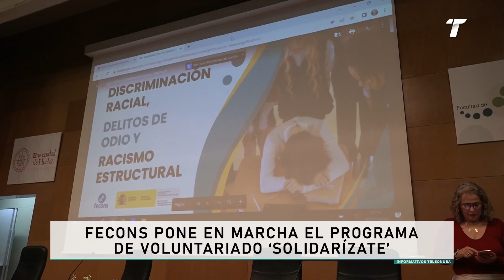FECONS pone en marcha el programa de voluntariado 'SolidarízaTE''